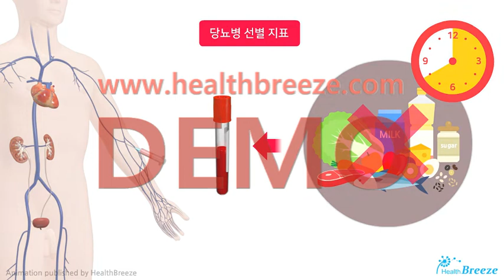[시연용] b0155aako_[축약판] 공복혈당